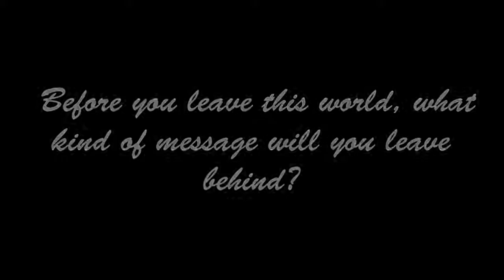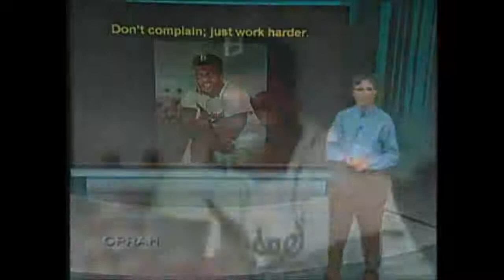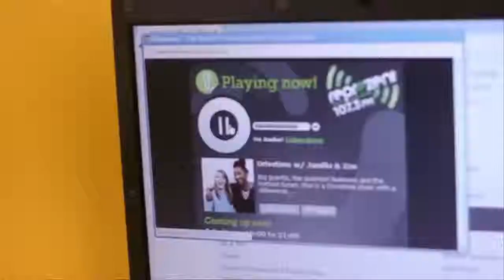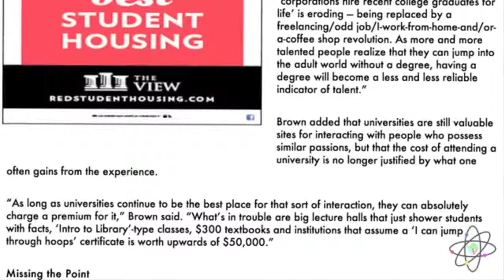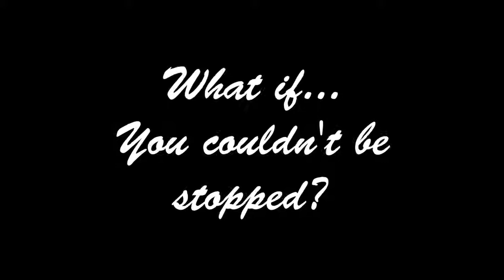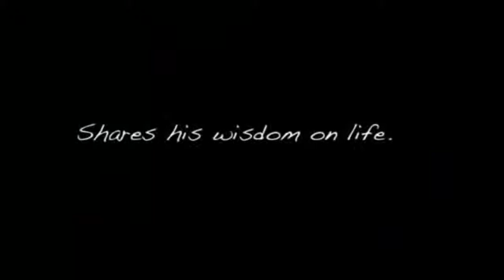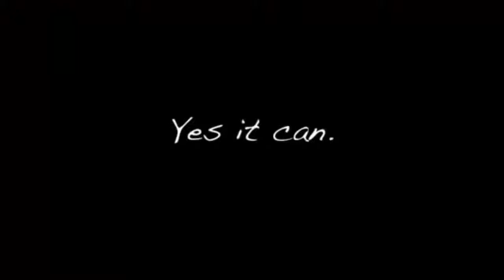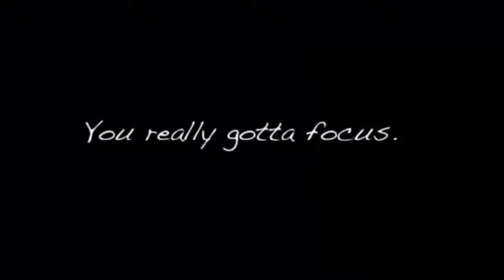Wisdom Square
2. Inspirational Speech by Dr Randy Pausch On the Oprah Winfrey Show The Last Lecture Dr Pausch